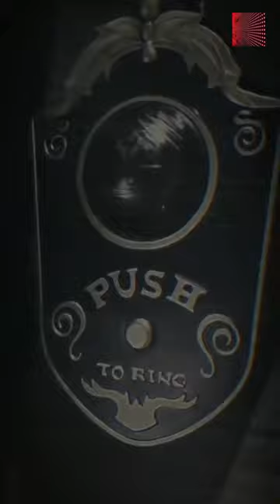Amazing but crazy inventions 🤣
Welcome everyone !
Amazing but different inventions around the world. Cool and strange at the same time. What do you think?

POSR EVERY DAY - SHORTS
POST EVERY TUESDAY & THURSDAY - MAIN

ALSO OTHER SHORTS
= Who else thinks this is popping
= Fantastic ideas you need to see

MAIN
= Most Advanced crash helmet in the world